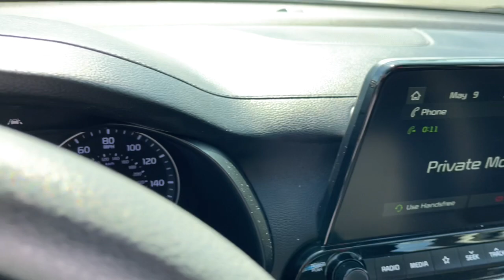2020 Kia Forte Worthington, Columbus, Westerville, Powell, Delaware PXBZ166575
Clear White Used 2020 Kia Forte available in Worthington, Ohio at Mark Wahlberg Chevrolet of Worthington. Servicing the Westerville, Powell, Delaware area.

700 E. Dublin-Granville Road

CARFAX One-Owner. Clean CARFAX.Clear White 2020 Kia Forte LXS FWD IVT 2.0L 4-Cylinder MPI 29/40 City/Highway MPGRecent Arrival! Odometer is 1939 miles below market average! 29/40 City/Highway MPG